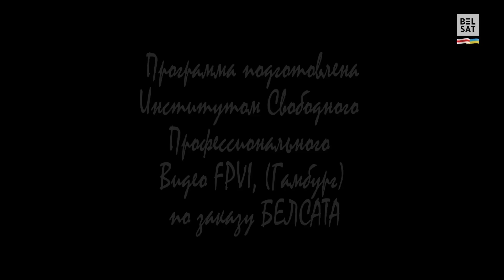Русские диверсанты готовили теракт в Беларуси. Лукашенко в слезах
Сенсация! В колхозе "Светлый жах" раскрыта глубоко законспирированная шпионско-диверсионная сеть из американского штата Колорадо!

С каких пор украинская разведка начала использовать не только боевых комаров, но и колорадских жуков?
Почему Америка отказывается печатать доллары для всех желающих?
Могут ли жуки сожрать весь бюджет колхоза?